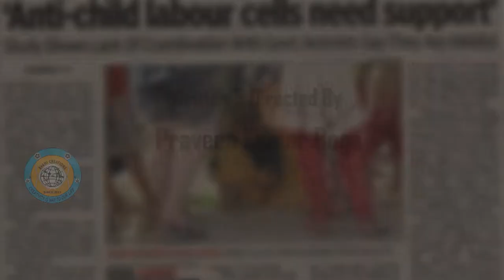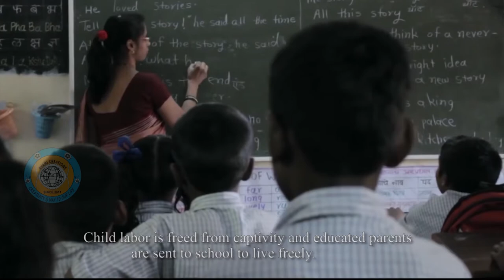Child Labor Free Telangana Documentary by Praveen Kumar Boga (Avani Creations)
focusing on child labor issues we make  Documentary Film "Child Labor Free Telangana" on the Avani Creations. We got the best appreciations from Telangana Child Labor commission.

Voice Over:  R.V. Prasad
Producer:  Sathwika Praveen
Director:  Praveen Kumar Boga